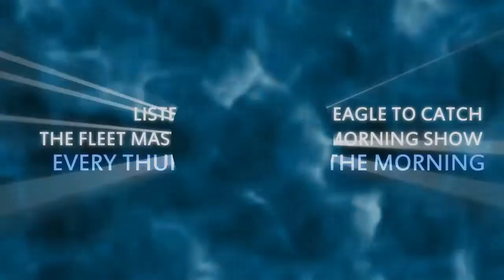Fleet Master Chief in the Morning Show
Fleet master Chief JoAnn Ortloff discusses doing the bare minimum.